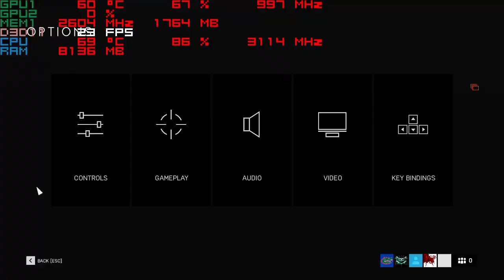Battlefield V at 720p on the 940mx 2gb Gddr5 (using 416.94 drivers)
-using the latest Nvidia driver version 416.94 improved performance over the previous driver.

system:  Acer Aspire E 15 ( E5-575G-52RJ )
cpu:  I5-7200u Kaby lake 2.7ghz (3.1ghz turbo)
memory:  16gb 2133mhz ddr4
gpu:  Nvidia Geforce 940MX 2gb Gddr5 OC
os: Win10 Home, recorded with windows game dvr
res: 720p low settings